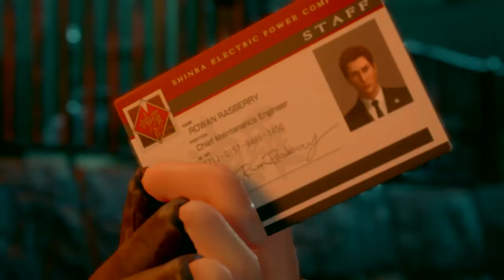FINAL FANTASY VII REMAKE Gameplay Part 9